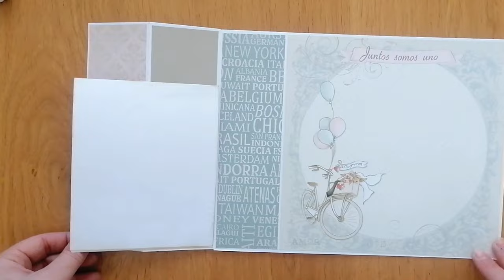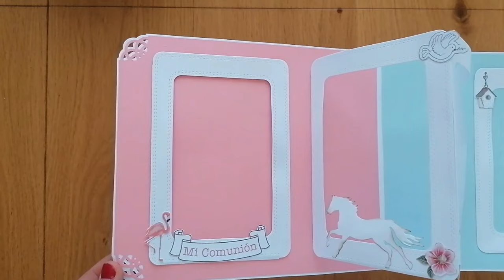10 POP UP ***TUTORIALES***